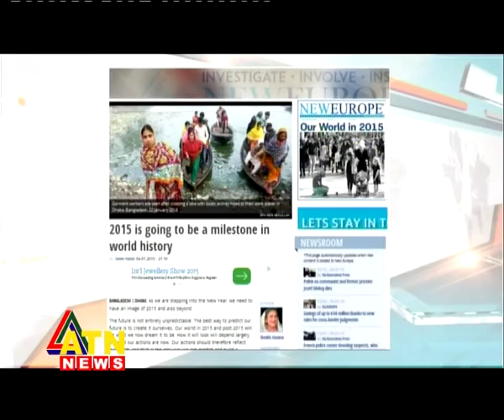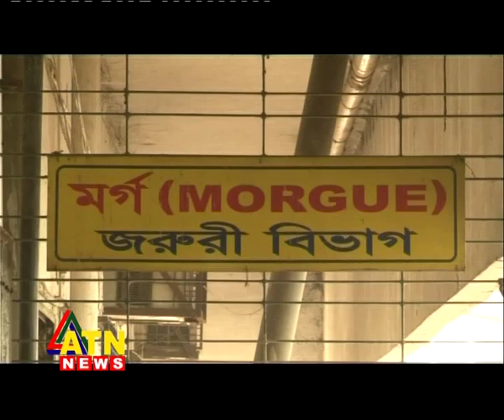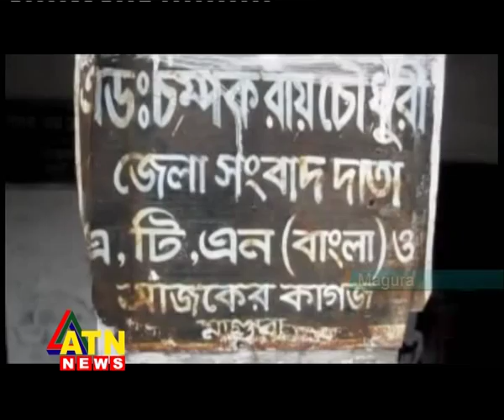Shadab Mahmud - 200th News Broadcast + 1 year @ ATN News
Bangladesh News - Jan 9, 2015